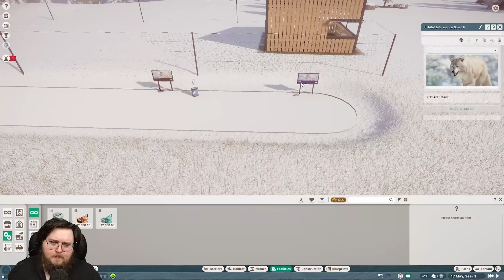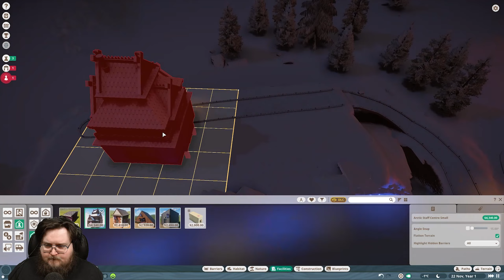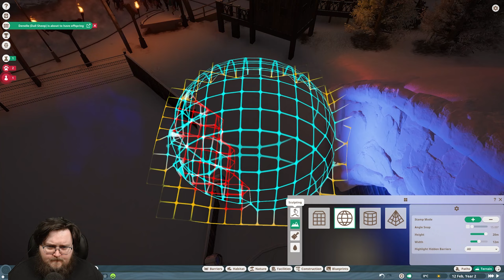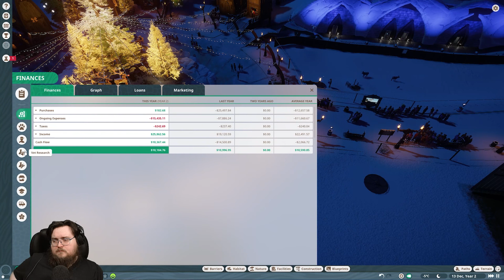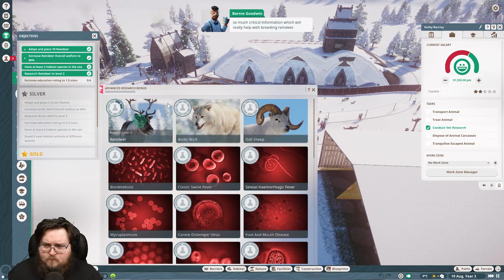Let's Play Planet Zoo - Career Mode - Arctic DLC - Part 84 - ArahorPlays